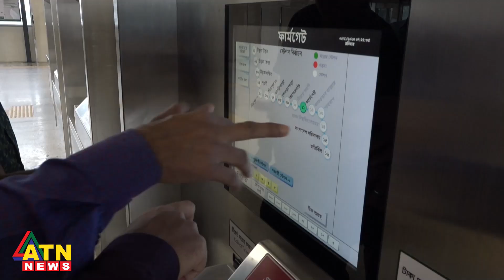Metro rail goes to Motijheel from Uttara, passengers euphoric | English Bulletin | November 05, 2023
Metro rail goes to Motijheel from Uttara, passengers euphoric | English Bulletin | November 05, 2023 | ATN News